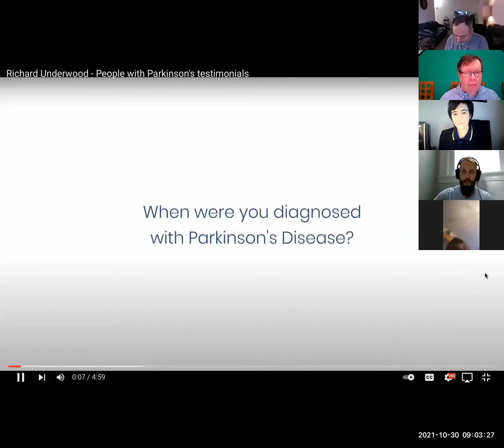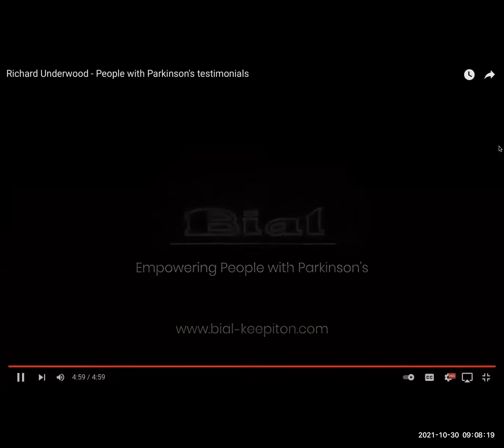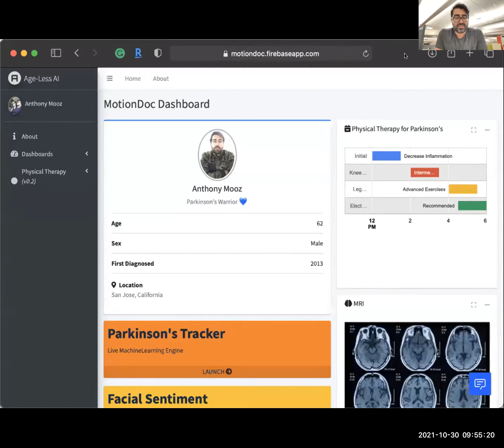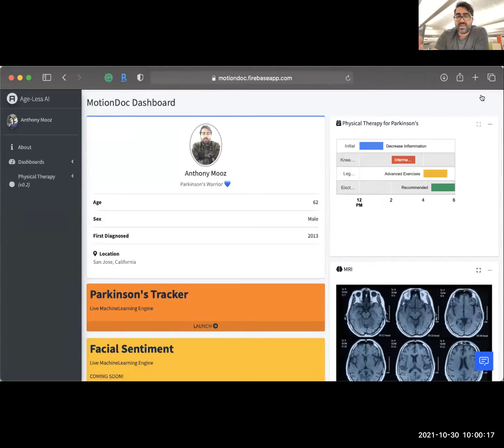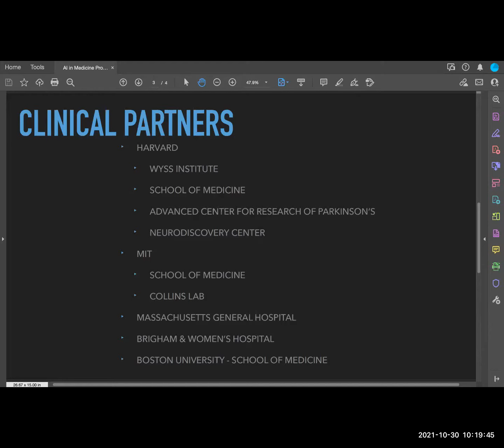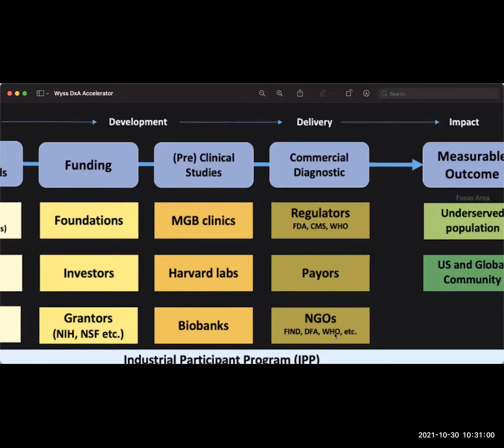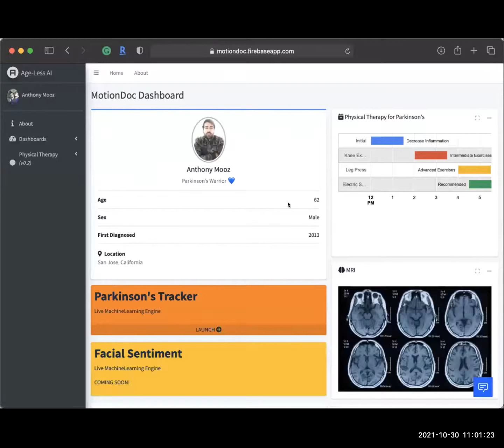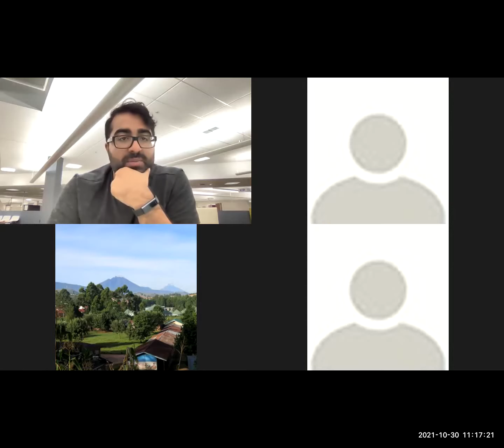Meet the AGE LESS AI Team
Tony and the AGE-LESS AI Team had a lively discussion with an international Parkinson's patient advocacy group. They shared the latest news and updates on their Parkinson’s technology!